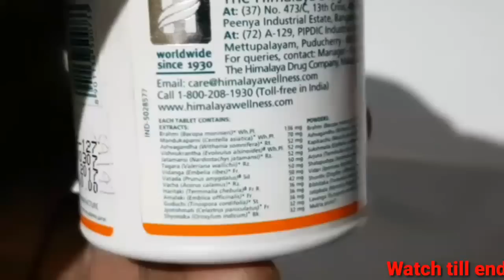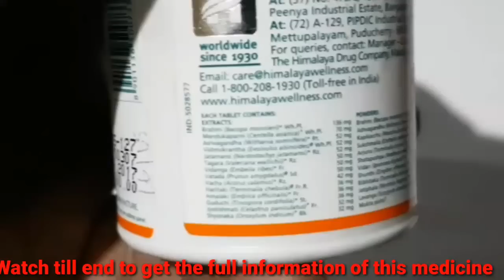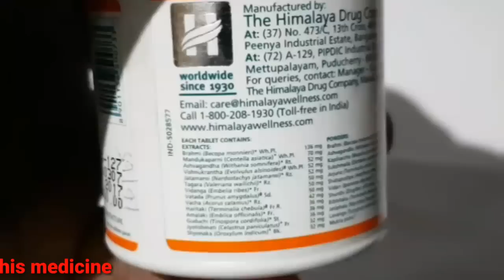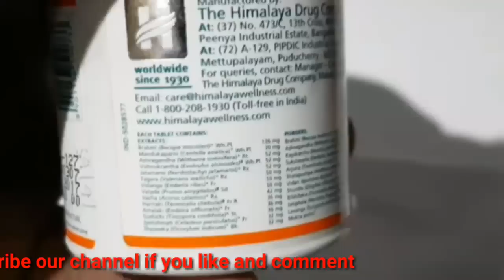Mentat tablet in tamil ,பயன்பாடுகள் பக்க விளைவுகளை விமர்சனங்கள் முன்னெச்சரிக்கைகள் பரிமாற்றங்கள்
Mentat tablet in tamil ,பயன்பாடுகள் பக்க விளைவுகளை விமர்சனங்கள் முன்னெச்சரிக்கைகள் பரிமாற்றங்கள் ,memory increasing tablet